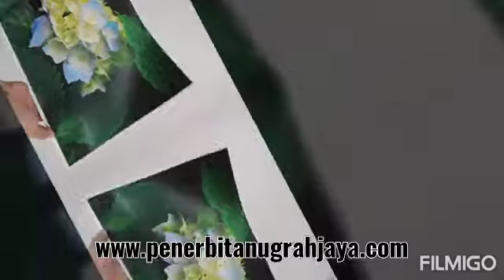Raport K13, PENERBIT ANUGRAH JAYA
Produksi Raport K13 Penerbit Anugrah Jaya Palembang Jl. Kebun Bunga No. 1-3 Depan TPU kebun bunga
menerima cetak buku, menerbitkan buku, ISBN, isi raport, sampul raport, majalah, jurnal, ISSN, percetakan, dan penerbitan.